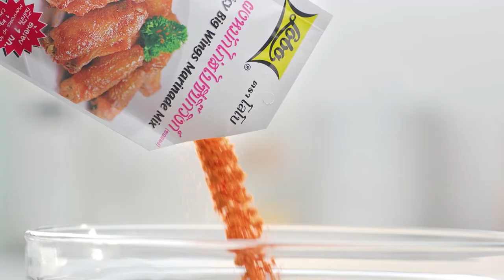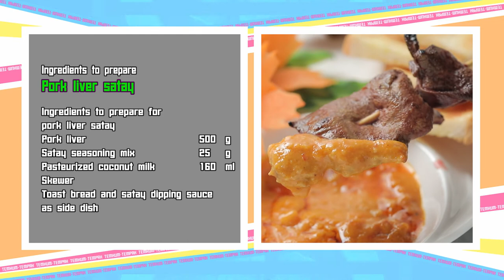เต็มปากเต็มคำ (รูปแบบใหม่) โจทย์วัตถุดิบ ตับหมู l EP.86 [2/3]